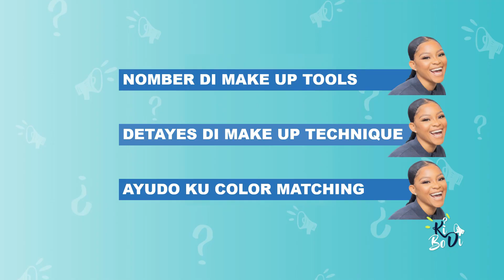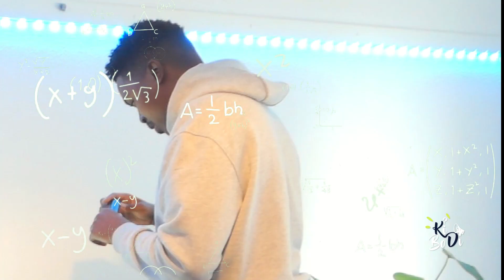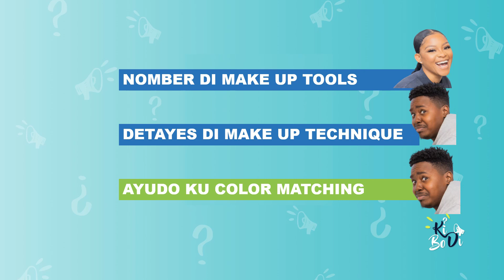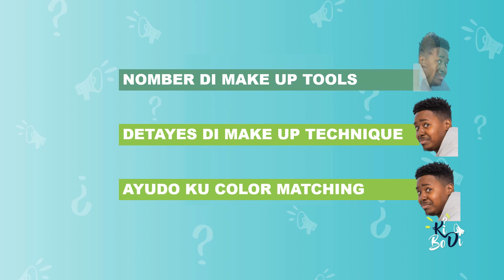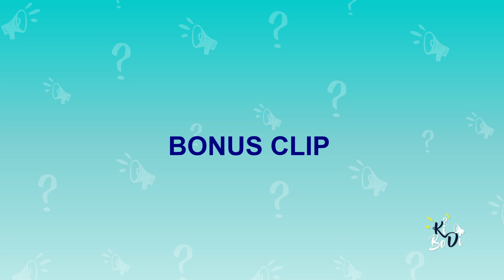KI BO DI S2.EP1💙📢 - STEVEN GIVES KRIIZZ UN "OTRO KARA"🎨 *SMOKEY EYE OR BLACK EYE?*💄🫢👀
Ki bo di…ki bo di…ki bo di…. Ba tende ba tende ba tende ba tende: NOS TEI BEK!!

Season 2 is all about challenges and e prome aki nos ta bai mira Kriizz ku un otro kara LITERALMENTE. Thankfully e tin yudansa di the MUA-Queen herself: Natascha Mondesir!  Laga sa kon bo a hanja Kriizz su final look.